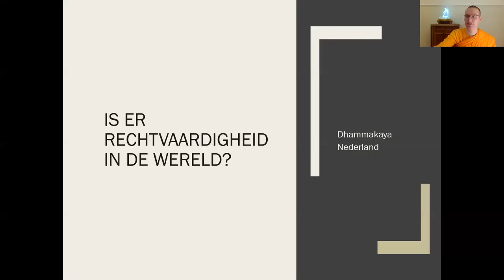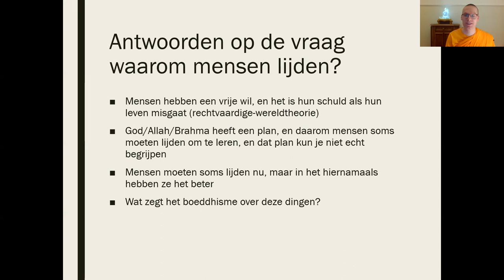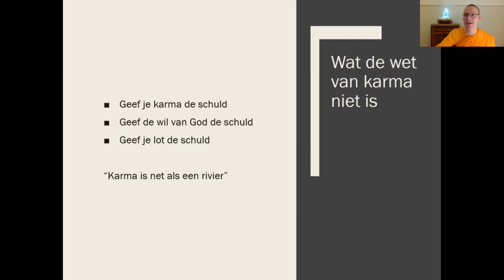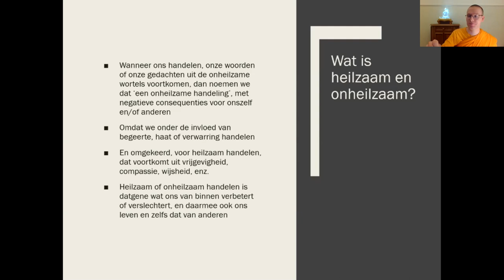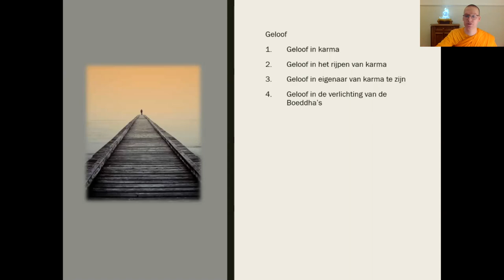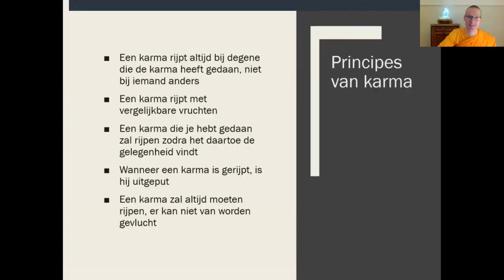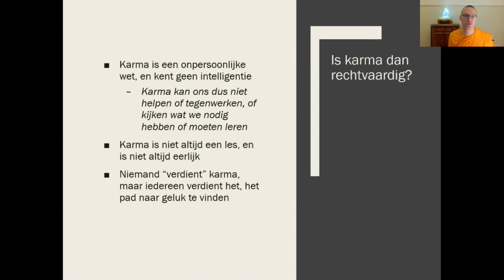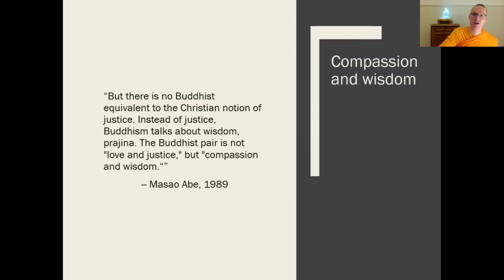Is er rechtvaardigheid in de wereld?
Wat zegt het boeddhisme over rechtvaardigheid? Waarom lijden mensen in deze wereld? Waarom gebeuren verkeerde dingen? Is karma hetzelfde als rechtvaardigheid?

Beeld door OpenClipart-Vectors op website Pixabay.